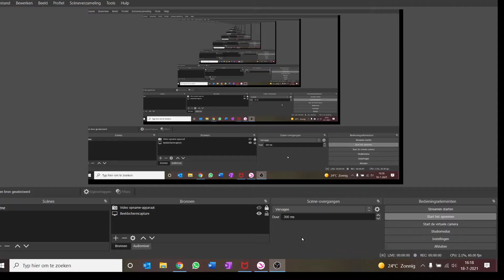remdomheid video van allyssia op sso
in deze video ga ik iets grappigs laten zien